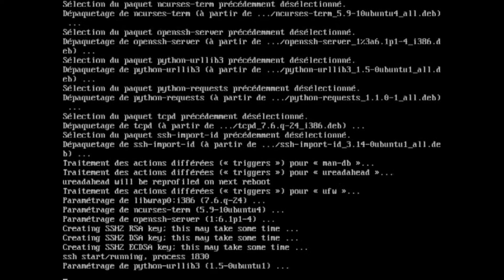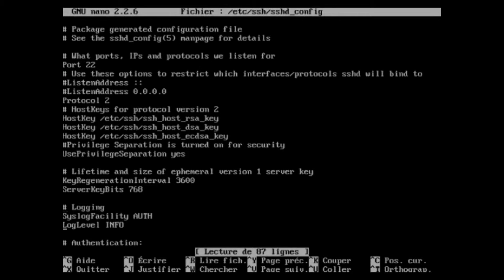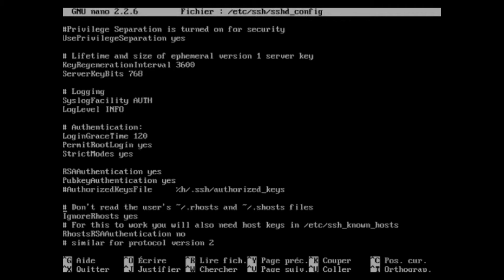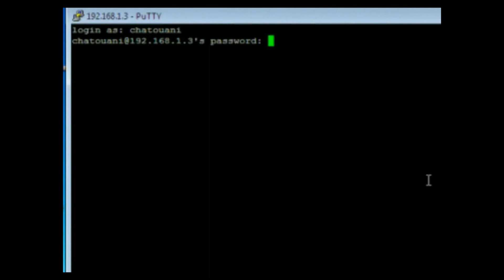How to install and configure SSH server in ubuntu server 13.10 HD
How to install and configure DHCP server in ubuntu server 13.10 HD
How to install and configure DNS server in ubuntu server 13.10 HD
How to install and configure FTP server in ubuntu server 13.10 HD
How to install and configure SAMBA server in ubuntu server 13.10 HD
How to install and configure Telnet in ubuntu server 13.10 HD
How to install and configure APACHE server in ubuntu server 13.10 HD